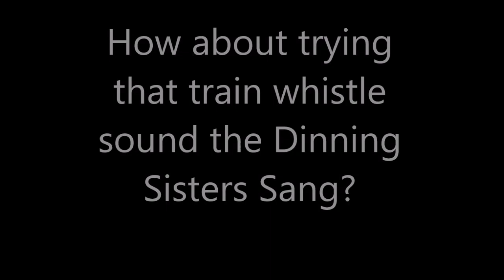The Streamline Cannonball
It's the last weekend in November, so this is our last song for this year's series. Since last week's tune espoused hatred for a train, we thought we'd end with one that again romanticizes train travel, the wandering lifestyle, and the train itself, with lyrics about gleaming headlights and firebox flashes--plus one of the coolest opening lines: "A long steel rail, a short crosstie." The Pressley Girls had listened to this song exactly twice before attempting to sing it, and they had the lyrics pulled up on their phones to look at as needed. Quite a few years ago, when Dish Network first started featuring "radio stations" among their channels, I heard Tennessee Ernie and the Dinning Sisters sing this song on the classic country station. I liked it immediately but never dreamed how difficult it would be to sing it until we tried. The girls were expecting to sing it in the same key as the original and would have had no problem doing it there. I had never checked the key of the original recording and mistakenly assumed it was in E major, where I could sing it somewhat comfortably. Turns out, Ernie and the Dinnings did it in C major, 4 frets lower than E! I knew I could never hope to sing it there. Ernie Ford possessed one of the most powerful voices God ever placed inside a human body, so I guess I shouldn't have been surprised that he sang it easily in C. I perhaps could have struggled through leading the solo verses in C or D flat, but the impassable obstacle was the fact that he sang bass when they all three sang together, notes I could not descend to or even reach in C. So, the girls agreed to move the song to D, two frets higher than they were comfortable with in order to make it possible for me to do the bass part. You may notice that we have hard candy in our mouths, an old trick to protect one's voice in situations like this (or at least make your throat feel better). Corrie and I should have traded chairs, putting the lowest and quietest vocal (mine) closest to the camera and the highest (her tenor) the farthest away from the camera, but hindsight is 20-20. I also wish the girls had practiced the wah-wah train whistle sound the Dinnings did, but no one thought of it until our one-take of the song was finished. When Corrie says that's the best she thinks she could do it, she's referring to the song as a whole, not to our comedic stab at the train sound. To hear this song done to perfection, all you have to do is search YouTube for the title along with "Tennesee Ernie." We hope you enjoyed it, and we'll try it again next year. There are still plenty of great train songs left to do. This song's lyrics are below:

A long steel rail, a short crosstie...
I'm on my way back home.
The train I ride is the queen of them all,
That Streamline Cannonball.

I can see the smile of the engineer,
Although he's old and gray.
Contented heart, he waits for the call
Of the Streamline Cannonball.

She moves along like a cannonball,
Like a star in its heavenly flight.
It's the lonesome sound of the whistle you love
As she travels through the night.

Her headlights gleam out in the night.
The firebox flash you see.
Will the blonde I like or the life I love
Be home, sweet home to me?